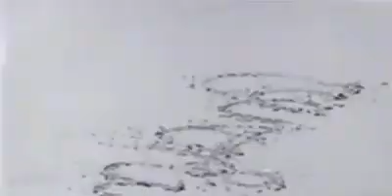Orikkal mathram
Movie-- Driksashi (1973). I don't wish to violate any copyrights owned by the respective owners of the song I don't own any copyrights of the song myself.If the song is in violation of the copyrights you own, then please let me know, I shall remove it from my youtube channel.